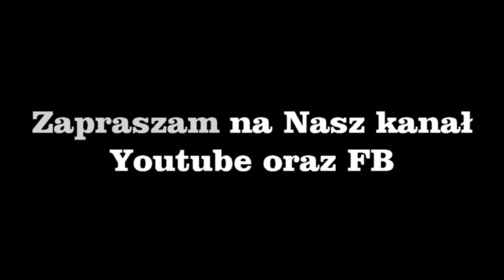NIKON AFS 70-300 VR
Studio5s
RC5S SERWIS  RC DRONY
Erazma Ciołka 35 lokal 62
01-445 Warszawa